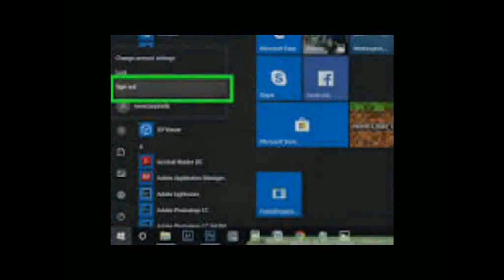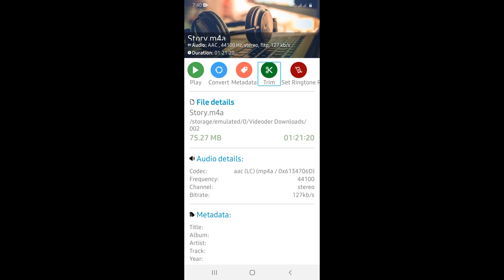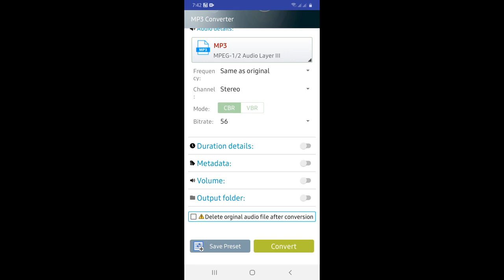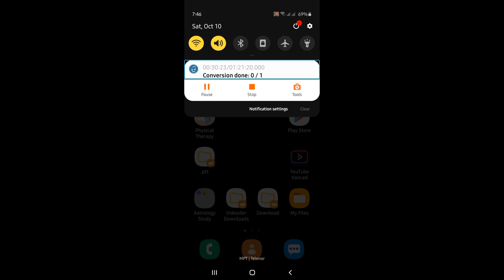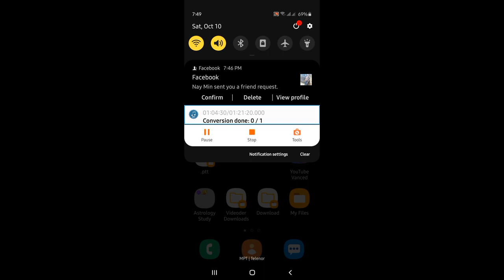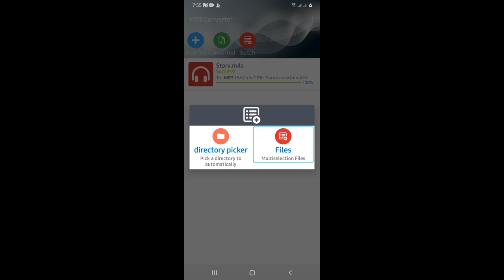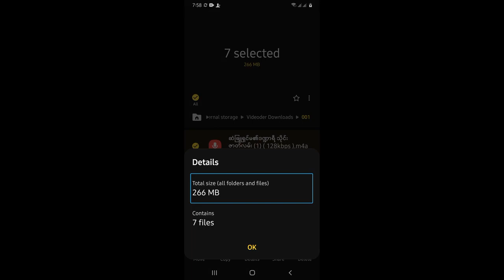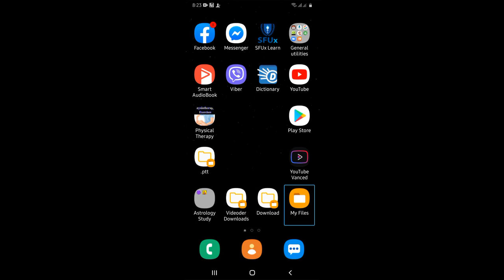Android phone အတွက်; MP3 converter premium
application ကိုရယူရန်အောက်ပါလင့်ကိုနှိပ်ပါ